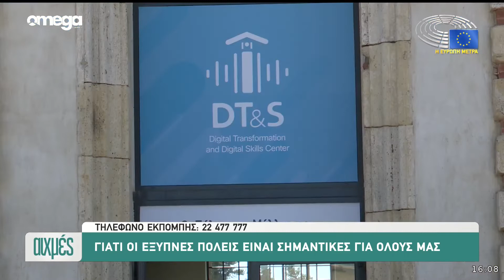«Έξυπνες πόλεις»: Το μέλλον είναι ήδη εδώ